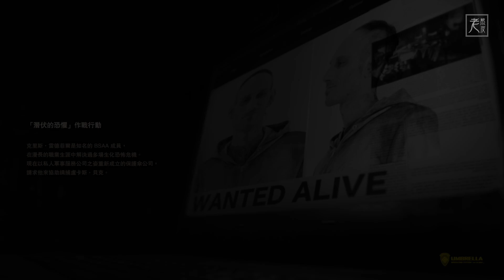【惡靈古堡 7】DLC 並非英雄 中文劇情影集 - Not A Hero - 生化危机7│PS4 Pro原生錄製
1080P高畫質原生錄製 PS4 Pro版【惡靈古堡 7】中文劇情攻略

推出平台：PS4, Xbox One, PC